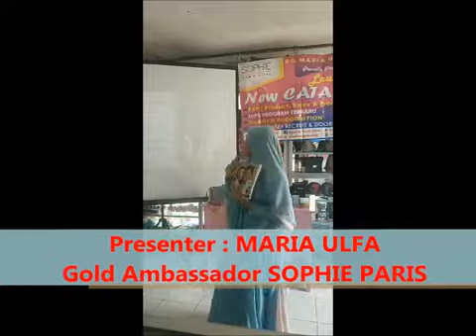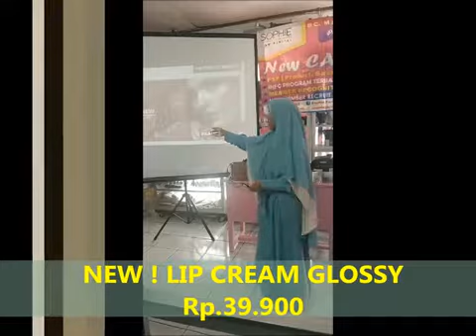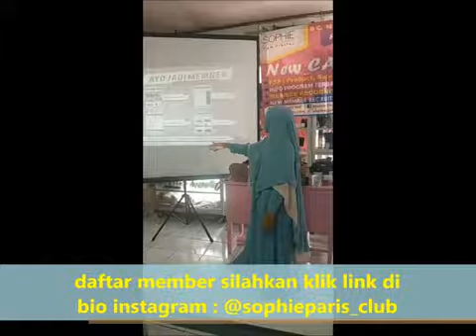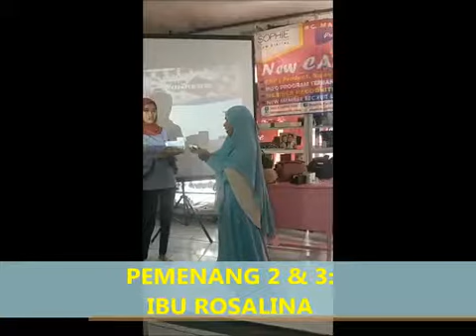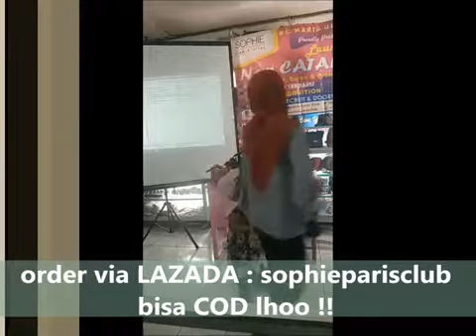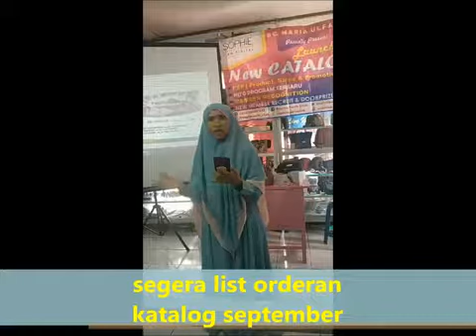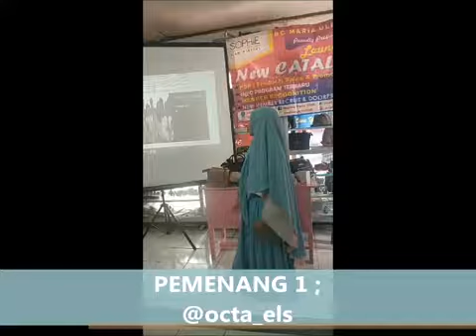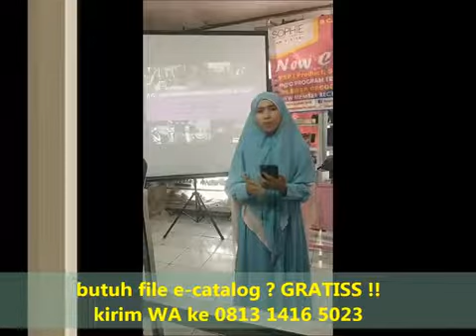Online Launching Katalog Sophie Martin Paris September 2019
LAUNCHING ONLINE KATALOG BARU SOPHIE MARTIN PARIS
EDISI 190 September 2019.

sudah terbit lho...!!!

buruan diorder katalognya...
en mulai lihat-lihat koleksi terbaru dari sophie paris..

Yang pastinya banyak koleksi modis namun gak bikin kantong kamu tipis..

Untuk pemesanan bisa VIA WA / shopee /bukalapak..

WA nama produk+nama penerima+alamat lengkap+no hp
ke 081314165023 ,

oh ya sis,hampir lupa.. ingin dapat penghasilan tambahan ?
Atau peluang trip dalam dan luar negeri ?

gabung aja jadi member sophie ya sis...caranya gampang kok..klik aja link berikut tuk daftar online

ada hadiah menarik yang kerenn abisss lahhhh tuk kamu yang daftar di bulan ini

Pastinyaa bikin kamu semangattt tuk bisnis online SOPHIE PARIS...

tuk info lanjut sila klik link dibawah tuk chatt langsung via wa

tuk lihat koleksi lainnya, follow instagram kami ya..

alamat counter :

Sophie Paris Pickup Point Maria Ulfa
Jl.Raya Dramaga km.9 no.61 ( sebrang Bank BRI IPB )
Dramaga, Bogor

TUK INFO : WA: 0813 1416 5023

sophie martin, tas sophie martin, review tas sophie martin,
dompet sophie martin, tas ransel sophie martin terbaru,
jam tangan sophie martin edisi terbaru,
lipstik sophie martin, sophie martin terbaru, tas sophie martin terbaru, model tas sophie martin terbaru, katalog sophie martin terbaru, sophie martin paris, sophie paris magic pink, sophie paris indonesia